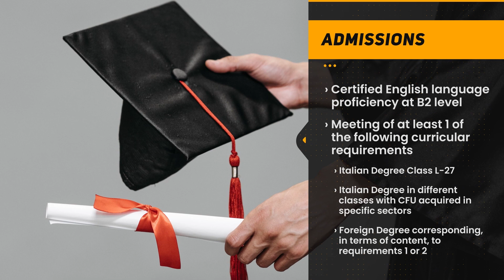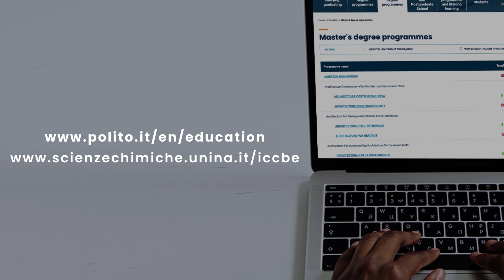LM | Industrial chemistry for circular and bio economy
5 maggio 2023

Education, and training are crucial for the future of Circular and Bio Economy. The transition to a more ‘green' and environmentally sustainable economy requires new education and training systems to support the overall process.  The role of vocational education in enabling the transition is part of the European Green Deal, the United Nations' Sustainable Development Goals (SDGs) and country targets of net-zero carbon emissions.

"Contamination of knowledge" is fundamental, and it is especially so in the training courses of the new generations.

Two leading Italian Universities: University of Napoli Federico II (UNINA) and Polytechnic of Torino (POLITO) joined their forces and competences to give birth to a new joint Master's degree Science in Industrial Chemistry for Circular and Bio Economy.

The Educational Objectives of the Master's Degree Course in Industrial Chemistry for Circular and Bio Economy of the LM-71 class are to provide an in-depth preparation for the development of new processes and products for the chemical industry in a perspective of Circular and Bio Economy. This starts from an operational research phase, at the laboratory level, and moves on to the implementation and management of pilot plants, up to the understanding of the structure and operation of industrial plants. Students will be prepared to operate, respecting ethical constraints, especially in the field of research and development, acquiring the necessary tools to develop, manage and evaluate products, materials, and processes on an industrial scale, always remaining within the limits of sustainable chemistry. The possibility to participate in challenges proposed by the industries of the sector will allow the student to achieve an in-depth professionalism to be used on the job market.

The traineeship and the thesis will complete the student's cultural training. The internship and thesis activities will be conducted in close collaboration with companies operating in the sector of Circular and Bio Economy.